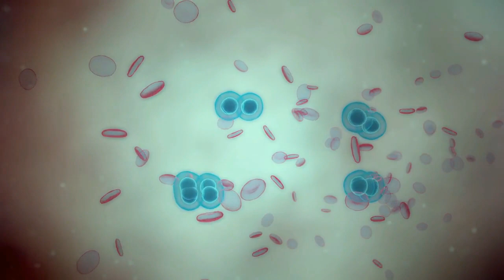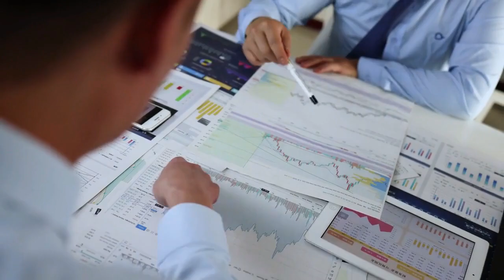The Secrets That Melting Glaciers Are Revealing!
Melting glaciers due to global warming are uncovering a wealth of previously hidden secrets. Researchers have discovered that ancient ice holds clues about our planet's history, from the composition of the atmosphere to evidence of past climate change events. In addition to scientific discoveries, the melting of glaciers is also revealing cultural artifacts and other treasures that have been preserved in ice for centuries or even millennia. These findings offer new insights into human history and shed light on the lives and cultures of past civilizations.
This is The Fudge Network, and in this episode, you'll learn about fascinating discoveries that have been made possible by the melting of glaciers. As the Earth's temperature rises, glaciers around the world are retreating, revealing long-hidden secrets from our planet's past. Join us as we explore some of the most exciting and surprising findings uncovered by the melting of glaciers.